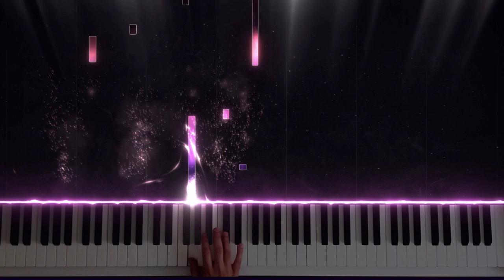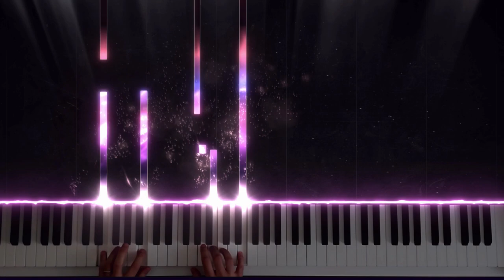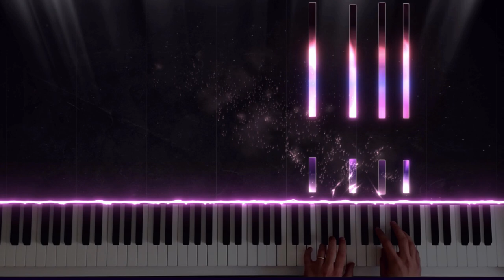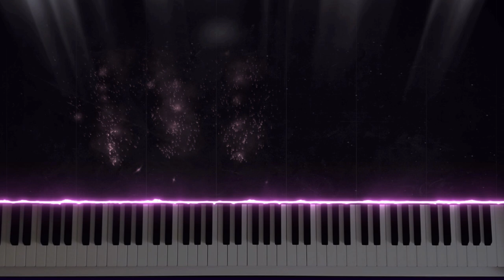C. Debussy | Arabesque No.1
Claude Debussy | Arabesque No.1

Hope you'll enjoy my amatorial performance as a self-taught pianist.